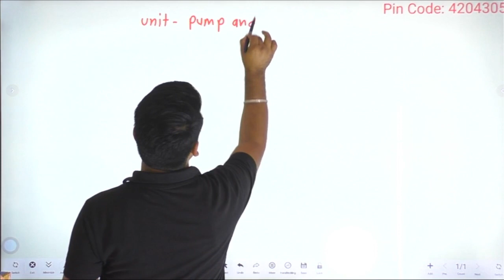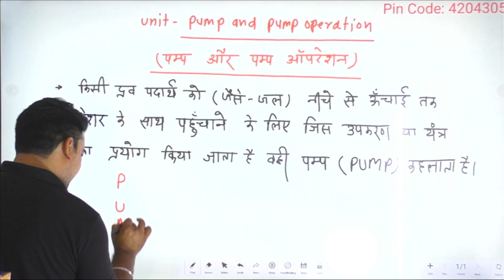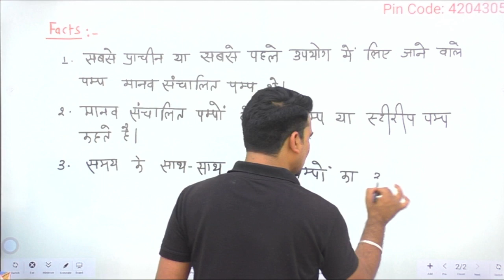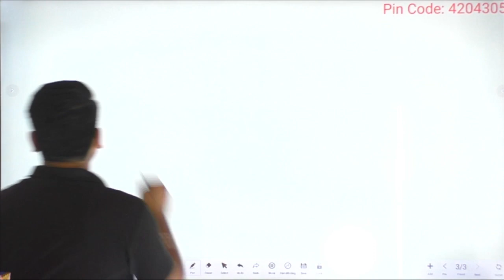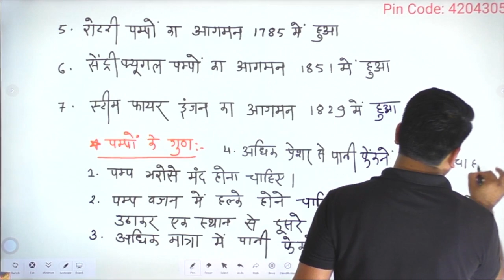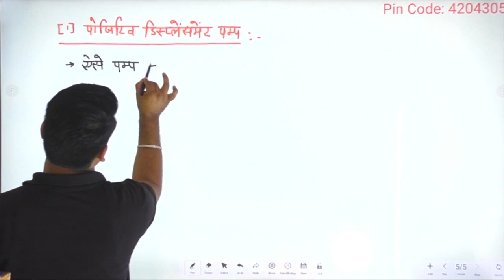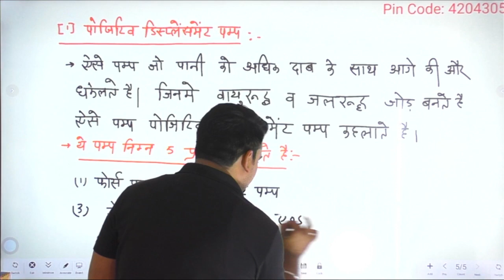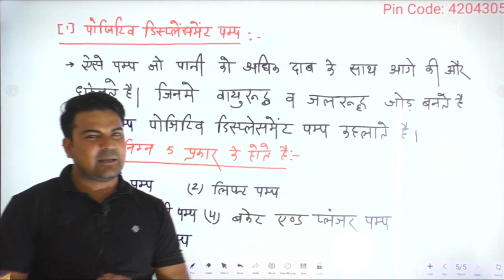pump and pump operation-1